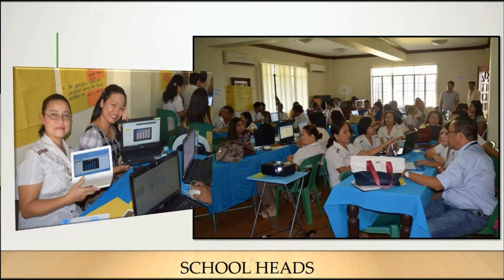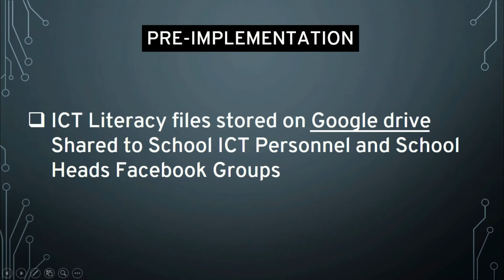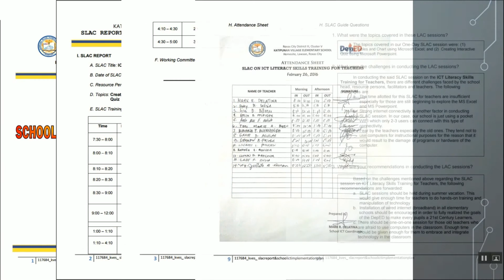DepEd Division of Roxas City: ICT LAC Best Practice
This is the ICT LAC Best Practice video presented during the ICT Literacy Capability National Training Cluster V (Region VI and NIR) last Aug. 10 - 11, 2017 at Grand Towers Suite, Iloilo City